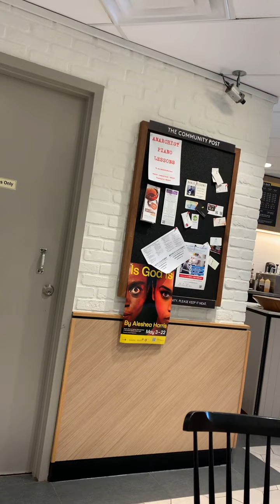多倫多下城區咖啡@多倫多